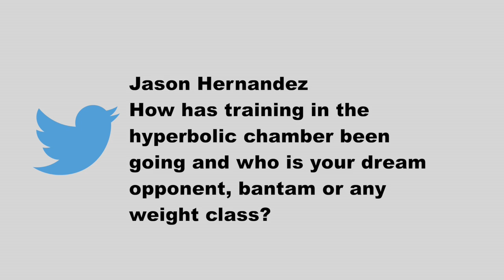Throwback Thursday UFC fighter Marcus Brimage on his UFC 175 fight w Russell Doane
MustLoveMMA reporter Susan Cingari interviews UFC fighter Marcus Brimage and takes you inside his training camp as he prepares to do battle against Russell Doane at UFC 175.

Marcus discusses his weight cut, and the rough road moving from featherweight to bantamweight.

He tells us how he matches up style wise with Doane and what he respects about his fighting and why Doane is such a dangerous fighter.

He also tells us how he is improving as a fighter, with a brand new skill set.

Find out who is dream opponent is, and see how he tries to embarrass Susan at the end of the story in true Brimage style.